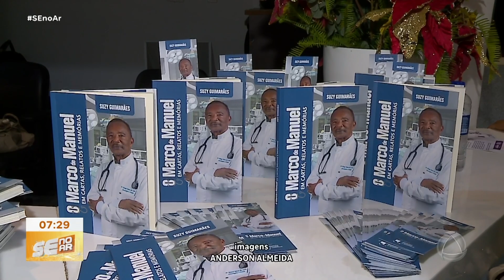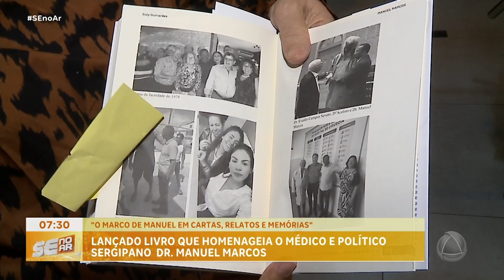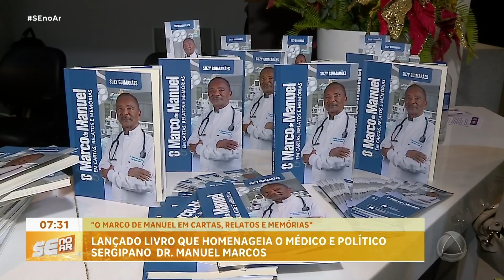Lançado livro que homenageia o médico e político sergipano Dr. Manuel Marcos - SE no Ar